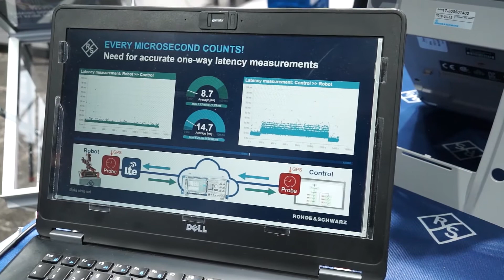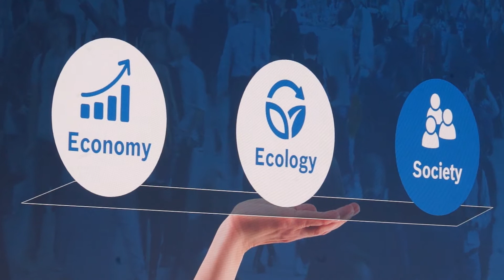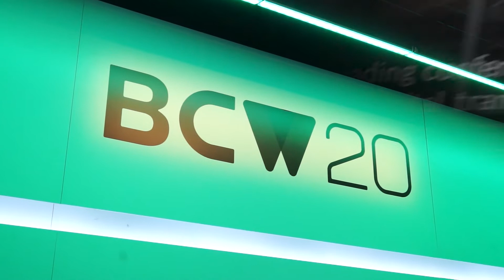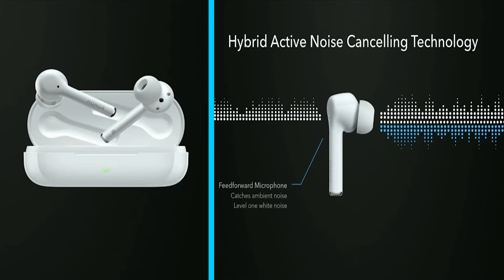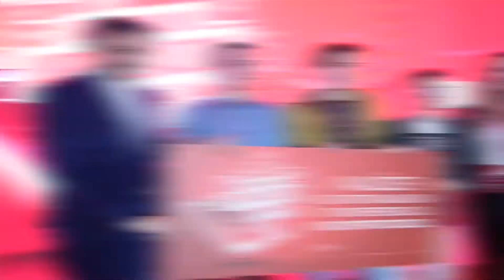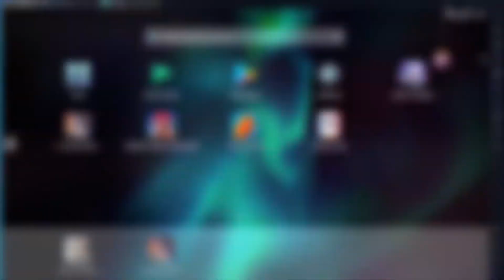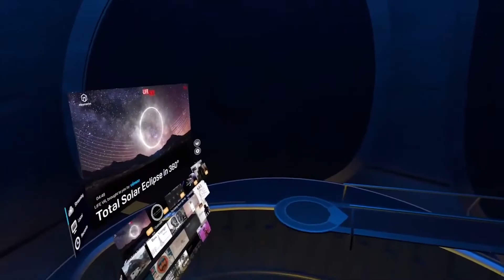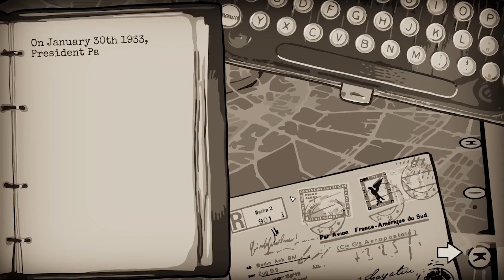eTV na RTS 469. epizoda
eTV je IT emisija koja se bavi novim tehnologijama, a možete je gledati na RTS-u svake nedelje.